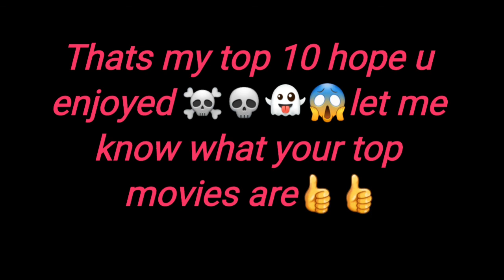Top 10 horror movies 👻😱💀😳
Hello this is my personal list of the top scariest movies as a kid growing up .special thanks to speakeasy channel...and few ghost hunters out there 😉👻💀☠un saludo especial para yeraldis y a yenni😍😘😚🤗❤💖💗💜🌹🌹⚘⚘🌷🌷💐💐